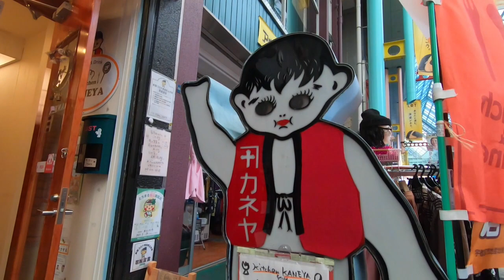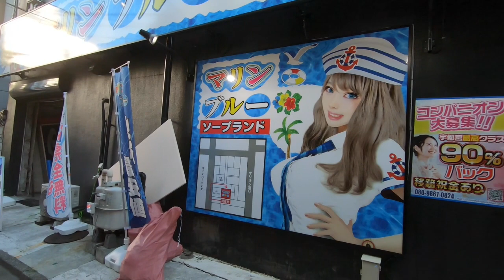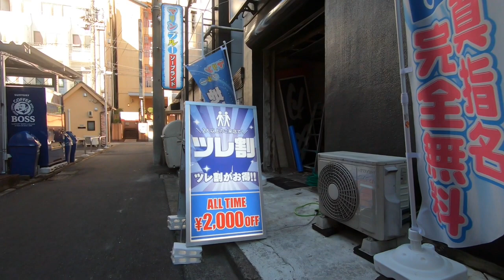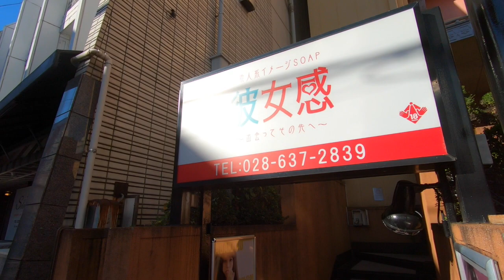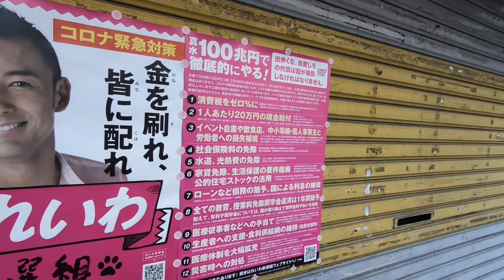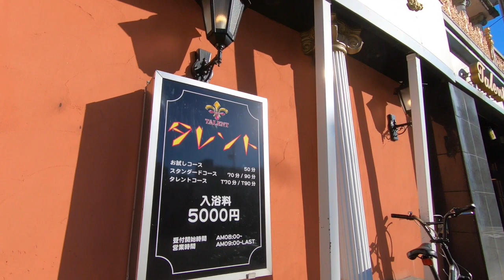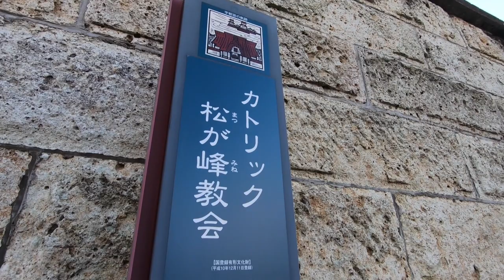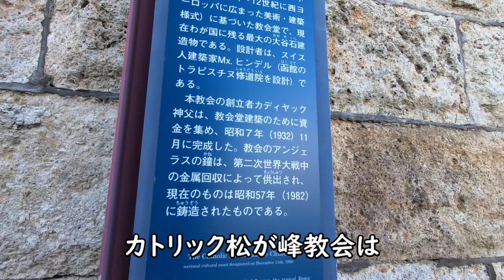【宇都宮市街地】オリオン通りとソープランド街、東武宇都宮駅周辺を歩く。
栃木県宇都宮市の中心街、オリオン通りと東武宇都宮駅周辺の動画です。

00:00　日野町通り
02:59　オリオン通り
11:47　宇都宮ソープランド街
16:32　東武宇都宮駅周辺